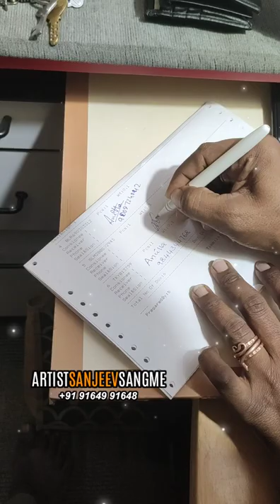best blood_painting artist Bangalore India | Blood portrait sketch painting |Artist sanjeev sangme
caricature artist near me
caricature gifting
handmade caricature
caricature gifts for friends
caricature artist for birthday party
caricature online
carry catcher
caricature gift

art painting shops in Bangalore
canvas painting shops in Bangalore
art painting shop near me
wall painting shop near me
canvas painting shop near me
hand made painting
oil painting ideas
different types of painting

hand made painting

calligraphy artist in Bangalore
sketch artist in Bangalore
wall painting artist in Bangalore
digital painting near me
portrait artist in Bangalore
sketch artist jobs in Bangalore
pencil sketch artist near me
painting artist near me

hand painting artist near Karnataka
49 types of painting
types of painting in India

wall painting shops in Bangalore
art gallery in Bangalore
online art gallery bangalore

art shops in bangalore
best art gallery in bangalore

digital portrait painting price
digital portrait artist jobs
digital portrait painting price india

painless permanent tattoo in bangalore
best tattoo artist in bangalore with price
best tattoo artist in bangalore quora
tattoo price in bangalore
tattoo shops in bangalore with price
best tattoo artist in bangalore near me
best tattoo studio near me
female tattoo artist in Bangalore

tattoo studio near me

machu tattoos best tattoo artist and studio in bangalore india
tattoo studio in indiranagar bangalore
best tattoo studio in bangalore
body art tattoo & piercing studio in bangalore bengaluru Karnataka

tattoo studio near bengaluru karnataka
tattoo studio near abbigere bengaluru
tattoo shop near me price